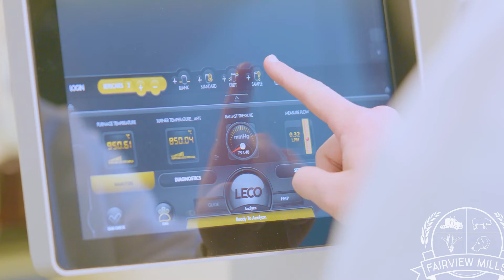Fairview Mills: Premier Lab Testing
J-Six Enterprises
604 Nemaha Street
Seneca, Kansas 66538